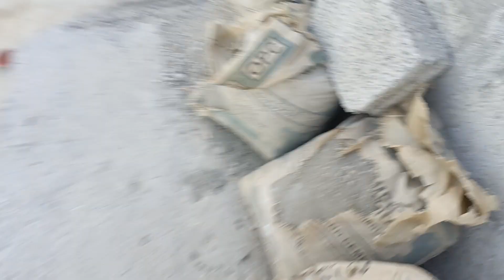hen na chuzay day diya 🥰🐣🐥🐤🐤cloudy weather ☁️☁️☁️# parrots is very beautiful 😍🦜🦜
chuzay day diya 🥰🐣🐥🐤🐤cloudy weather ☁️☁️parrots is very beautiful